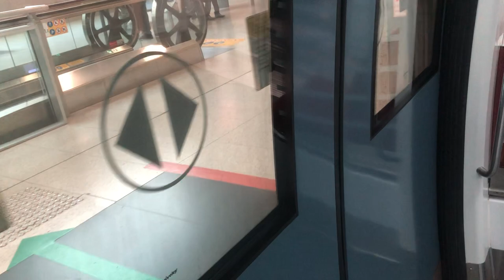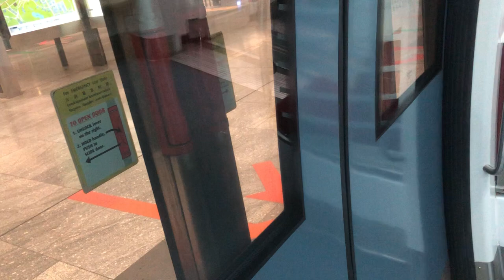SMRT Train Alstom Metropolis Circle Line C830C Ride: CC6 Stadium to CC1 Dhoby Ghaut (Dhoby Ghaut)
Train: C830C
Model: Alstom Metropolis
Set: 855
Journey: Stadium to Dhoby Ghaut
Line: Circle Line
Route:  Harbourfront to Dhoby Ghaut (8)
Depot: Kim Chu Depot